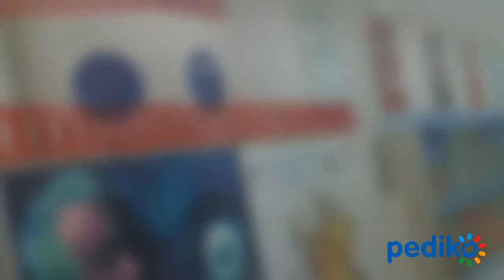ÇOK GÜZEL KÜTÜPHANE KURUYORUZ.. | WE PERFECTLY EQUIP LIBRARIES | МЫ ПРЕКРАСНО ОСНАЩАЕМ БИБЛИОТЕКИ..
Yapılan İşler: Projelendirme, Mobilya tasarım ve üretimi, Grafik tasarım, Kurulum/montaj.

Services: Project design, Furniture design and manifacture, Graphical design, Set up/installation.

Услуги: Дизайн проекта,  Конструкция и производство мебели, Графический дизайн, Установка/монтаж.

Bilgi mabetleri kütüphaneler güzel olmalılar. Kütüphaneler,  iç donanımı ile okumayı ve tekrar kütüphaneye dönüşü teşvik etmelidir. Pediko standartların üzerinde kütüphaneler kurmaktadır.
Kütüphaneye gelen bireyin mutlu olduğu ortamlar tasarlamaktayız. Artık kütüphane kurmak ve yenilemek çok kolay. Her kurumun kendi fiziksel özelliğine, kullanım amacına ve benimsediği sisteme uygun özel konseptler tasarlayarak uygulamaktayız.
Pediko' dan yararlanmak için fiziksel mekanınızı, okuyucu hedef kitlenizi ve tercih ettiğiniz kütüphane modelini belirlemeniz yeterlidir. Pediko kısa süre içinde kapsamlı bir proje hazırlayarak sunumunu yapacak, sizi benzerlerinizden farklı kılacak konsepti tasarlayarak kütüphanenizi kuracaktır.
Pediko etkileyici kütüphaneler kurar.